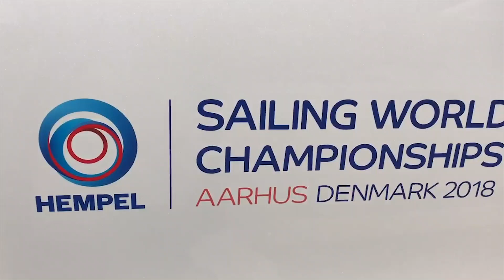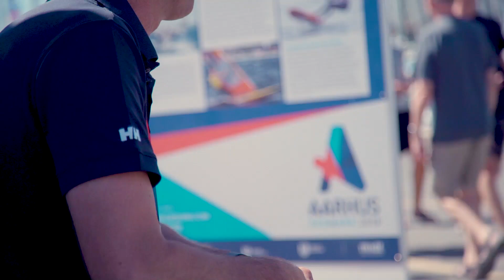Malcolm Page on Moving to San Francisco with the US Sailing Team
The Harken team interviews Malcolm Page, chief of Olympic sailing for the US Sailing Team, on moving to San Francisco and overseeing development of the new FAST training center.

The Sailing World Championships is the largest Olympic-level regatta in the world, the 2018 edition hosted by Aarhus, Denmark. Held two years before the summer games, it is the first opportunity for nations to qualify in each of ten Olympic classes. With the world’s top dinghy sailors all in one place, it’s a unique moment for the Harken team to sit down and speak with many of our sponsored sailors.